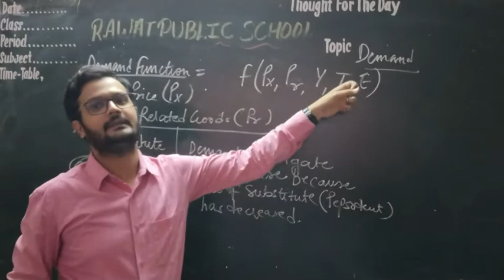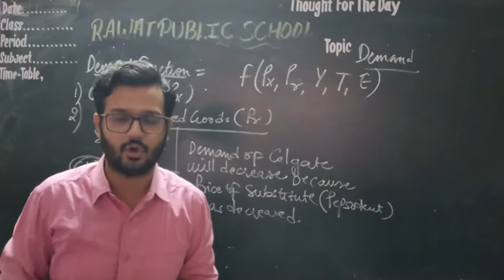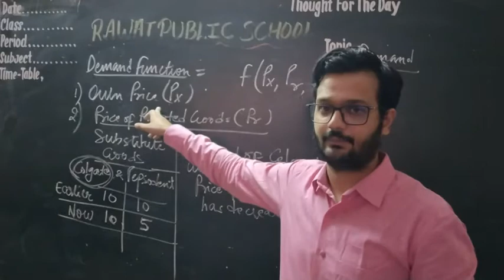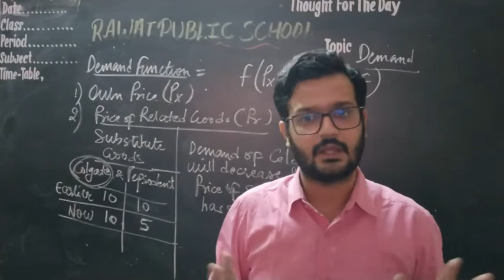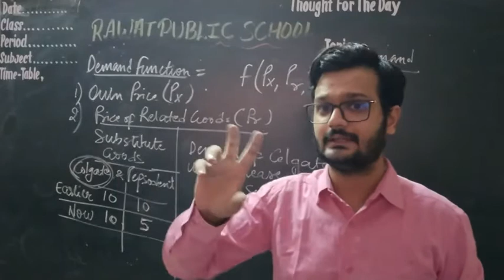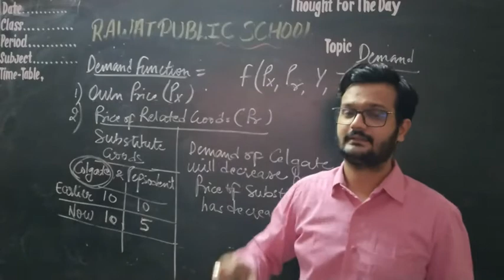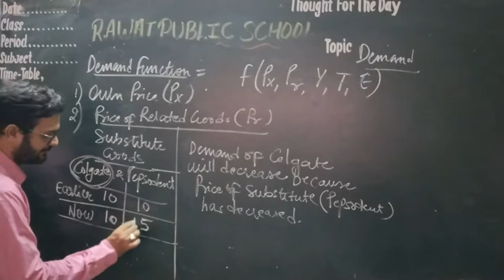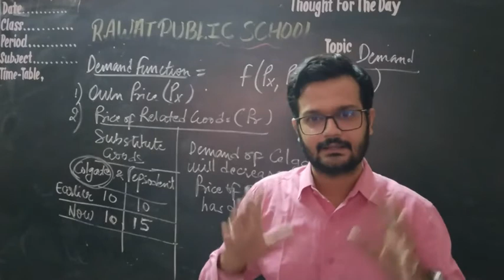Economics Class 11th. Theory of Demand. #3